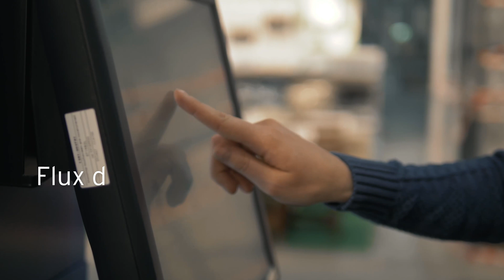Évoluer numériquement grâce à l’automatisation des ressources humaines (RH)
Le département des ressources humaines est très chargé en documents dans toute organisation. L'intégration, les demandes de congé, l'administration des avantages sociaux, les évaluations des employés et les demandes d'indemnisation des travailleurs sont tous traités par les RH - et ce n'est pas une liste exhaustive.

Découvrez comment nous avons aidé un détaillant national, avec une nouvelle plateforme qui a donné au personnel la possibilité de se concentrer davantage sur les personnes et moins sur la paperasse.